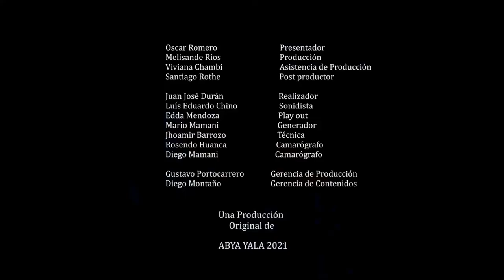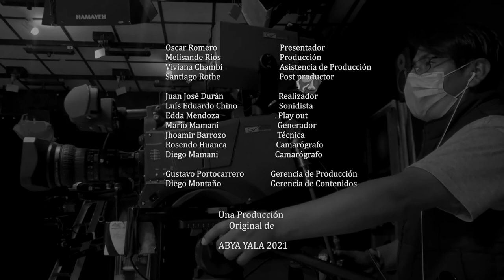REFERENTES:Nuestro invitado el violinista y Dir. de la Orquesta Filarmónica de ElAlto Fredy Céspedes